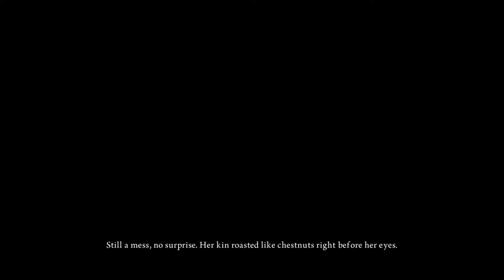Alice Madness Returns Part 1 - Vale of Tears (Halloween Special No Commentary)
Happy Halloween! I know its late but I did not have a chance to upload this gameplay earlier. I have alot of fond memories of Alice: Madness Returns, so I just wanted to share this with everyone who might feel the same or those who have never heard of it. It was recently made backwards compatible for Xbox One and I couldnt think of any better time to play it. Here is part 1 of a complete playthrough, with the rest to follow.

About the Game - Alice Madness Returns

Alice: Madness Returns is a psychological horror action-adventure platform video game developed by Chinese studio Spicy Horse and released by Electronic Arts for Microsoft Windows, PlayStation 3 and Xbox 360. It is the sequel to American McGee's Alice.  The game is also backwards compatible with the Xbox One.

Alice: Madness Returns follows Alice Liddell, a girl suffering from trauma caused by the death of her family in a fire. Alice was discharged from a psychiatric clinic and now lives in an orphanage for mentally traumatized orphans under the care of Dr. Angus Bumby. To get rid of the trauma and learn the truth about her past, she once again falls into Wonderland, where a new evil force has corrupted it.

-WolfthorneLives